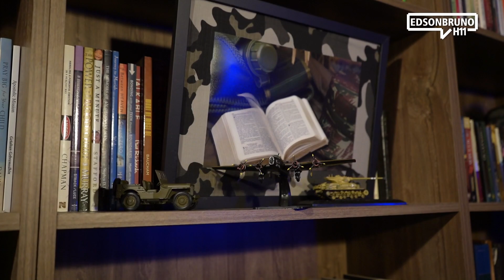0904 - H11 - Série Guerra Espiritual Ep. 21 | Edson Bruno | Quarta 15/06/22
Travamos uma intensa guerra espiritual todos os dias. A decisão de estar preparados para a batalha é nossa. Aqui está mais um Episódio da Série Guerra Espiritual - Estratégias Vencedoras! Vale a pena você assistir na íntegra mais este H11. Muito obrigado!